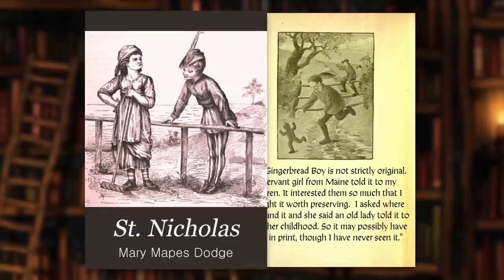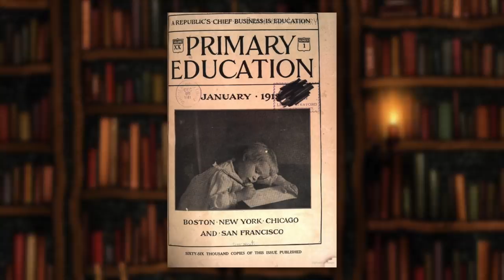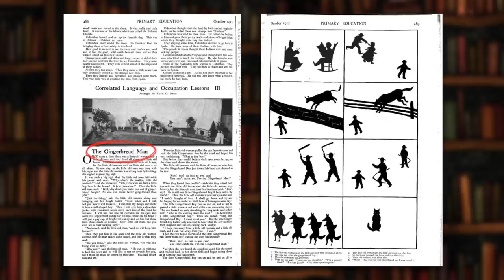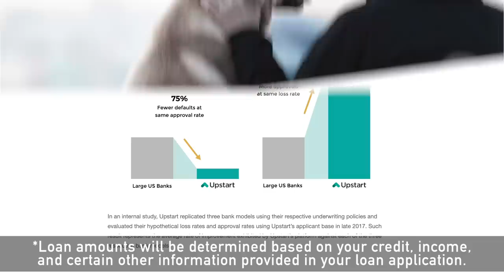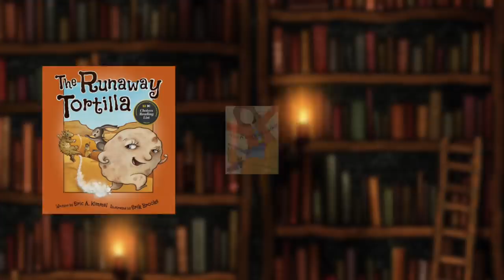The Messed Up Origins™ of the Gingerbread Man | Folklore Explained - Jon Solo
▼ Timestamps ▼
» 0:00 - Intro
» 1:25 - Birth of the Boy
» 2:59 - Run, run, run!
» 8:47 - Sponsor
» 9:55 - Around the World
» 13:07 - But… why? (analysis)
» 14:21 - Wrap-Up

▼ Credits ▼
» Researched by: Jon Solo & Jack Daly
» Written, Filmed, & Edited by: Jon Solo

▼ Art Sources ▼
» The art in the thumbnail is a piece by Rachel Xu/SpeckledGoblin on Deviant Art